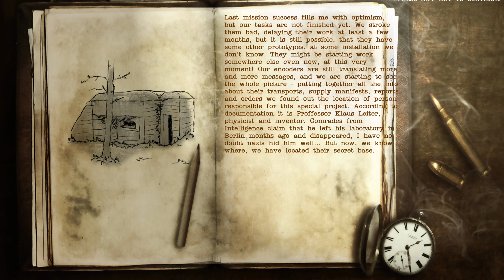[4K] 6. Wolfschanze II - V2 Underground Bunker Hard Difficulty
After having dealt with the Luftwaffe prototype at Altstadt, we need to find German mastermind Prof. Leiter. According to Intelligence he is located in a V2 Underground Bunker somewhere in Eastern Germany. Time to find him and take him prisoner.